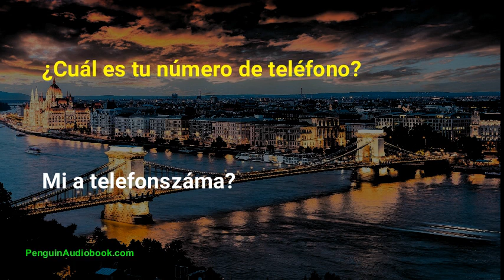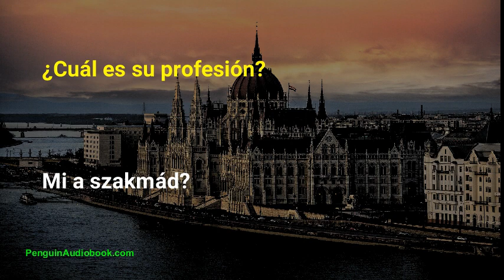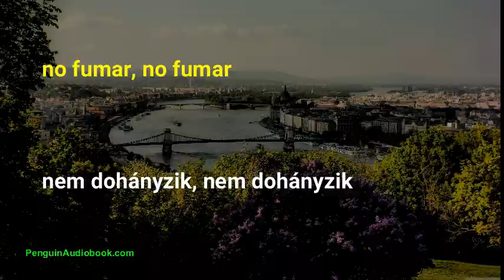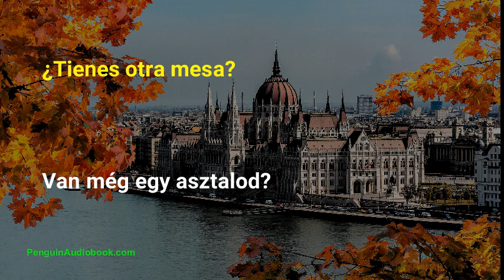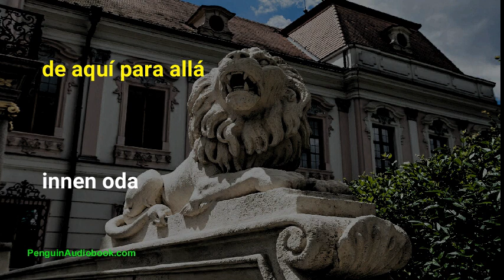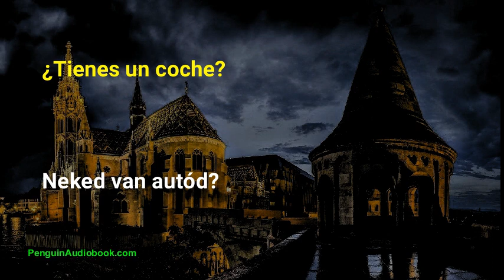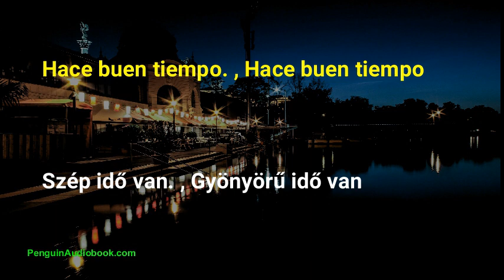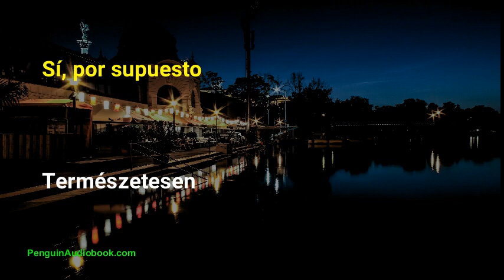Práctica de conversación en húngaro fácil y lenta para principiantes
idioma húngaro